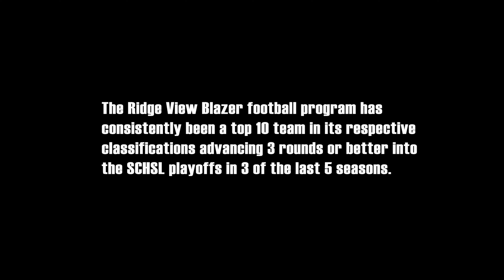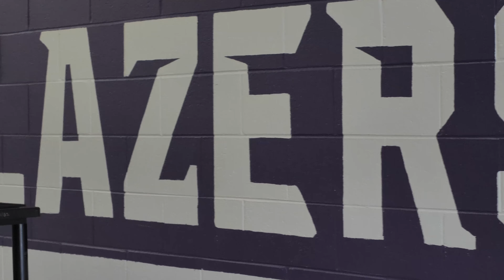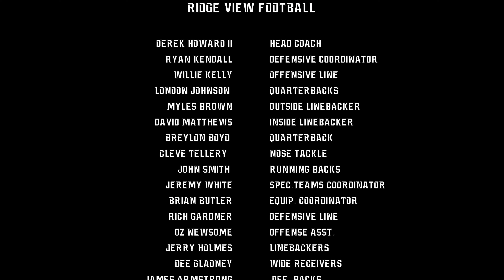The Next Chapter (Ridge View Football)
After 2 two heartbreaking seasons, the Ridge View Blazers go into their 2023 Spring Practice standing firmly on the principles that laid the foundation for the players and staff to build a legacy, unlike any other program in the state. Coach Derek Howard II embraces failure and adversity to instill a growth mindset in his team and teach them lessons in football and life. We join the Ridge View Blazers as they finish up their last three practices before their Spring Game and catch a glimpse into what will eventually lead to their success as a team and contributing members of our community.

This is “The Next Chapter” in Ridge View Football.

This film (and subsequent content) results from Coach Howard taking a chance on me and our company. Our initial thought was that we would come out to film practice, shoot a few short interviews and get some highlights from the spring game to use in putting together some content that could be used to boost interest in the football program, show off for spring, provide us with some marketing material, and make something that could benefit everyone involved for little or no cost. What ended up happening was I was witness to one of the most compelling football stories in high school football. As the days went by and the footage accumulated, I knew that I had something extraordinary on my hands, and I had to do justice to the team, coaches, players, program, school, and community by creating the best representation of the narrative I witnessed as my skill set would allow me to make. The concluding film will be a document I will stand by as something that changed my business and artistic trajectory forever. I hope it can do the same for the school, the program, the player, and the coaches.

I abandoned my football roots many years ago and emersed myself in the art world while dissecting my experience as a player. Doing so, I became disengaged from the sport on all levels. There were many years when I didn’t watch a down of football, much less the sport's pinnacle events like the National Championship or Super Bowl. It wasn’t until I completed a body of artwork that spanned over 20 years of investigation into the sport did I begin to embrace my history as a football player again. It took watching the Netflix series “Last Chance U” to shift my mindset to realize the need for positive narratives around our local football teams as well as the media that would accompany those stories.